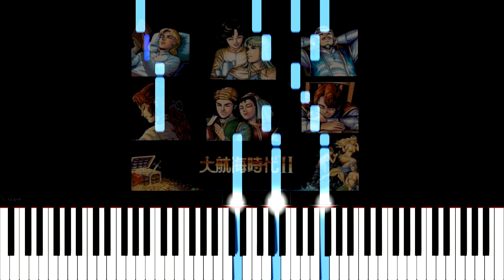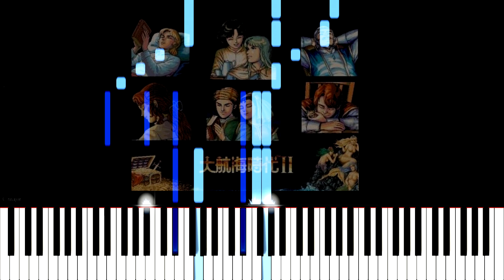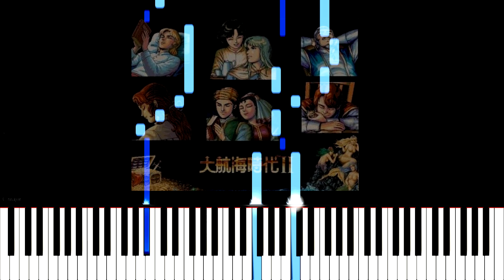Uncharted Waters 2 - Close To Home Piano Cover